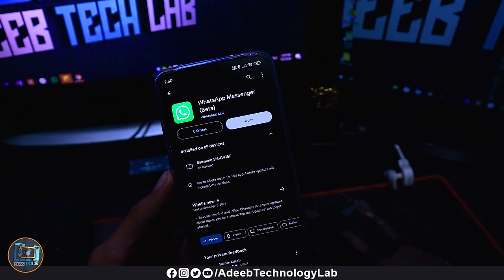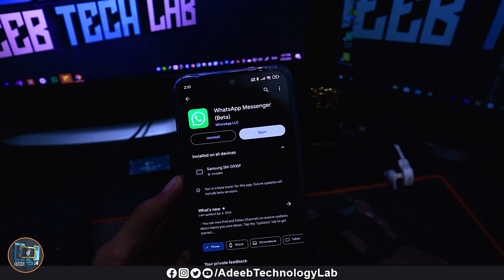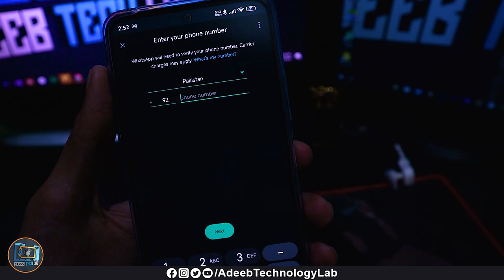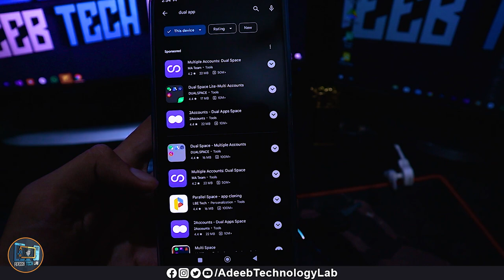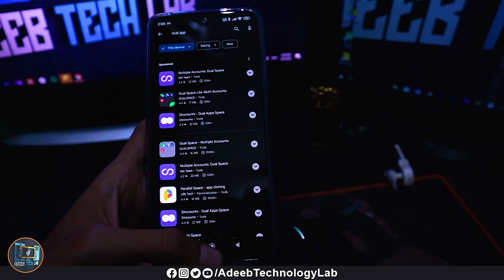WhatsApp Multiple account open at one WhatsApp Messenger App | Unlimited Accounts | WhatsApp Updates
As of the last update on January 2022, WhatsApp officially allows users to use the app on multiple devices with the Multi-Device feature, but it does not yet support using multiple accounts on one app. Here's an overview of how this works and what you might expect in the future:

Multi-Device Feature
What It Is: WhatsApp's Multi-Device feature allows users to link up to 4 non-phone devices (like desktops or tablets) to their main account on their phone.
How It Works: You can use WhatsApp on these linked devices even when your phone is offline. All messages remain end-to-end encrypted.
Limitations: This feature is for using one WhatsApp account on multiple devices, not multiple accounts on one device.
Multiple Accounts on WhatsApp
Official Support: As of now, WhatsApp does not officially support having multiple accounts on a single device.
Possible Workarounds: Some people use different instances of the app (like WhatsApp and WhatsApp Business) or use third-party apps to manage multiple accounts, but these methods can be unreliable and may pose security risks.
Upcoming or Rumored Features
WhatsApp often updates its app with new features, so it is possible that they may introduce support for multiple accounts on one device in the future. However, there is no official confirmation or timeline for this feature.

Security and Privacy Concerns
If you choose to use third-party apps to manage multiple accounts on one device, be aware of potential security and privacy risks, as these apps may not offer the same level of security as WhatsApp.

Download📥LINK👉